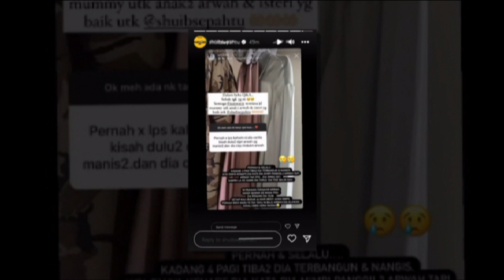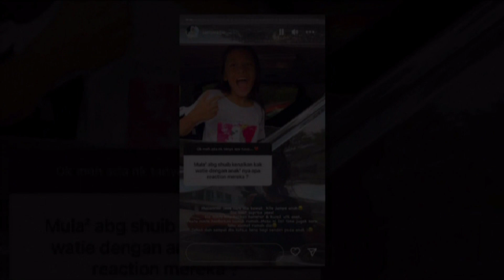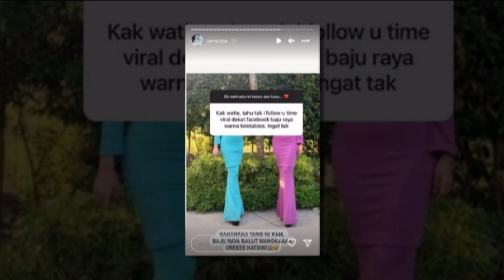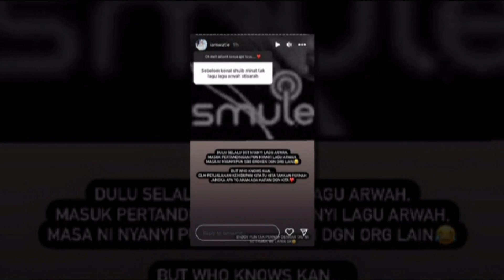Shuib marah pembantu rumah alih baju terakhir Siti Sarah, simpan buat pelepas rindu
Sumber : Mstar